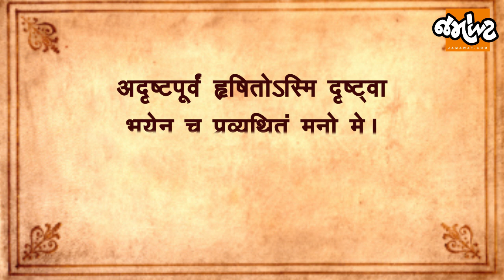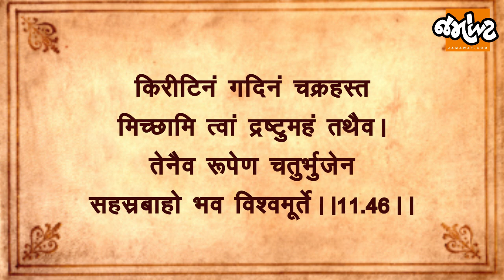ચાલો ગીતા જાણીએ | SHREEMAD BHAGVAT GEETA BY DEVANSHI JOSHI | Day 128 | ADHYAY -11 | SHLOKA -43-46